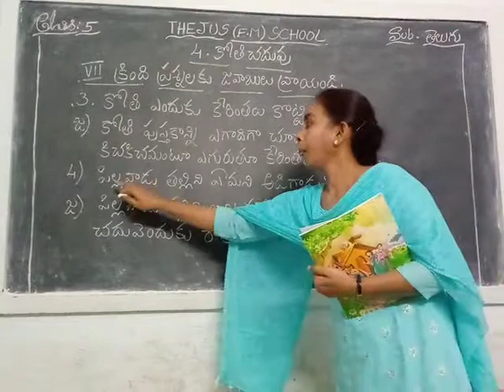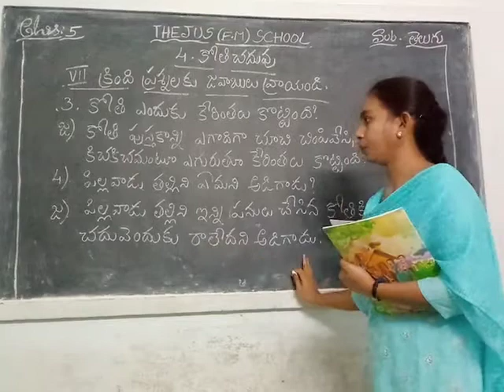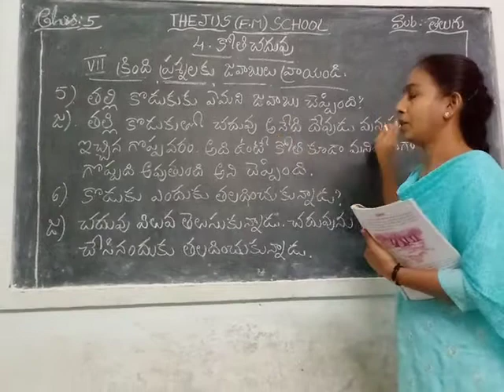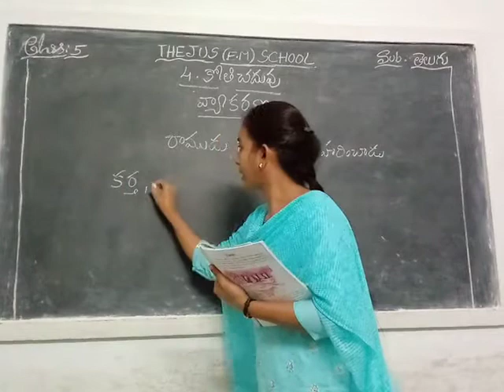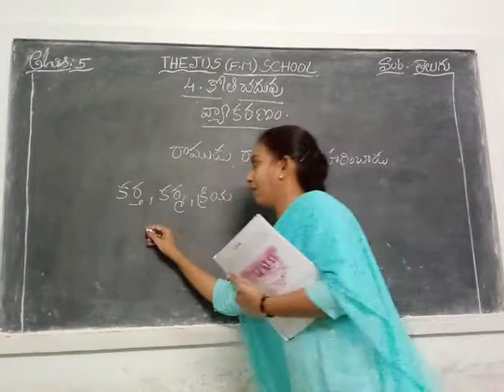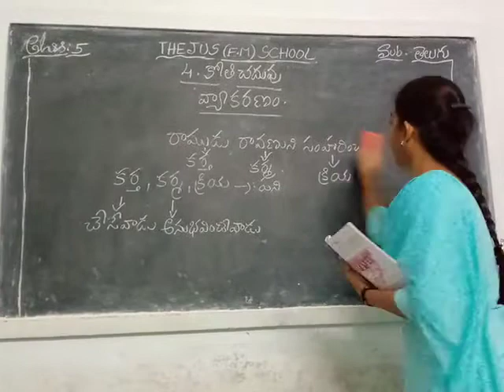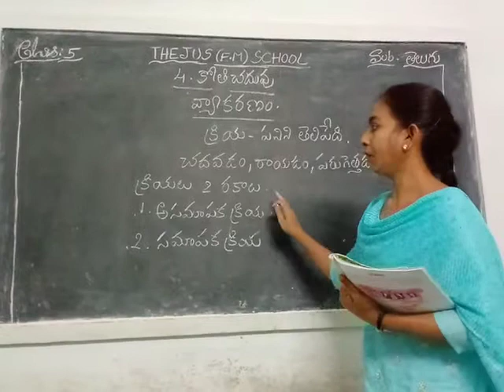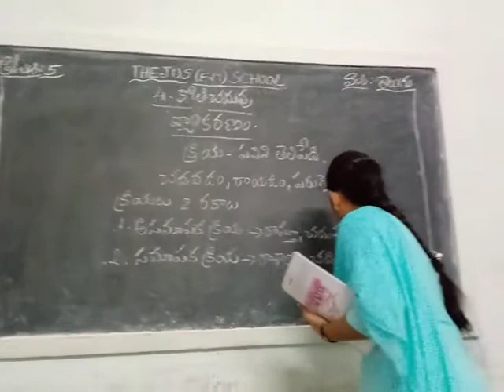Thejus E.M School 5th class Telugu Lecture14